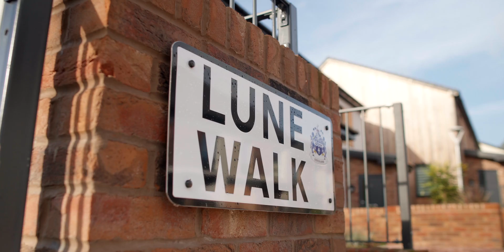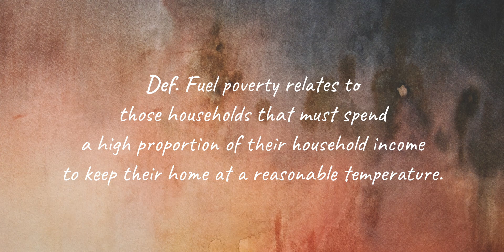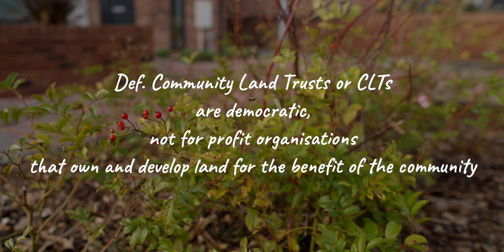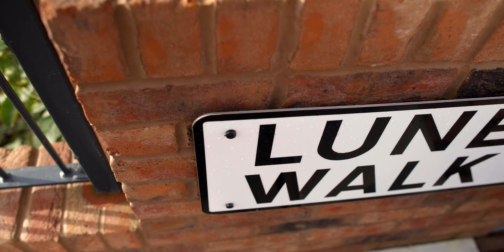Could THIS Be The Solution To Tackling the Energy Crisis?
In the UK we are currently facing a significant housing crisis in addition to an increasing number of people living in fuel poverty.

In this episode Imogen and the team went to Halton in Lancaster to talk to the Lune Valley Community Land Trust.

Having identified the lack of housing and the poor standard of the housing available in Halton, the Lune Walk Community Led Development came about. The development is made up of 13 affordable rented and 7 shared ownership homes. Each home is Passivhaus accredited and generally needs 90% less energy for heating and hot water than standard UK buildings meaning that running costs are very low helping to reduce fuel poverty for residents.

Timestamps

0:00 Intro
00:12 The housing crisis
00:59 Lack of housing and fuel poverty
01:34 What is fuel poverty?
02:15 How the Lune Valley Community Land Trust came about
03:59 What is a Community Land Trust?
05:25 The role of South Lakes Housing
05:53 Why Passive Houses?
07:10 Eliminating fuel poverty
07:53 Construction of the houses
08:58 Regulatory changes and the future
09:59 Why passive houses just make sense

Are you an Energy or Transport professional?

Everything Electric LONDON, ExCel London - 28th, 29th & 30th March

Everything Electric NORTH, Yorkshire Event Centre - 24th, 25th & 26th May

Everything Electric CANADA - Vancouver Convention Centre - 6th, 7th & 8th September

Everything Electric SOUTH - Farnborough International - 11th, 12th & 13th October

Everything Electric EUROPE - RAI Amsterdam - Date Announcement Imminent